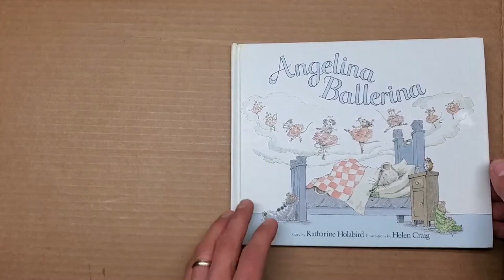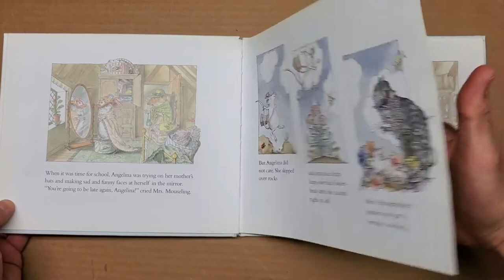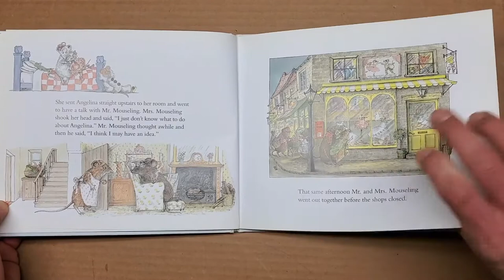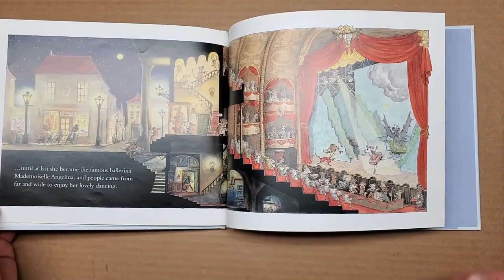Angelina Ballerina by Katharine Holabird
A hardworking mouseling becomes a prima ballerina.